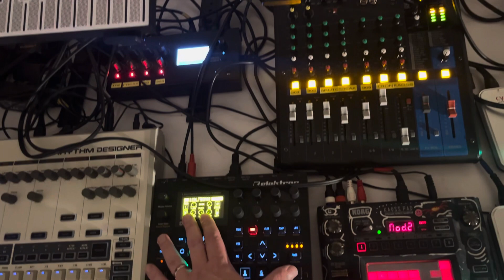Red Crayon Spider practices for live cover version of Rashamon’s Girl from 82 on 06.07.23.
One hand plays acid, the other operates shitty camera phone 🤷‍♂️